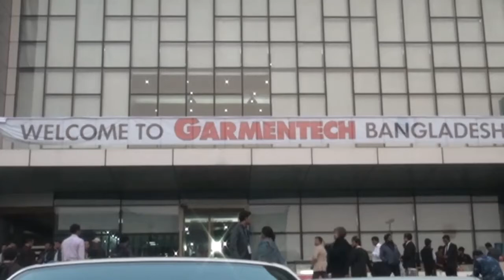রাজধানীতে উদ্বোধন হয়ে গেলো গার্মেন্টসটেক বাংলাদেশ ২০১৭ ট্রেড ফেয়ার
রাজধানীর বসুন্ধরা ইন্টারন্যাশনাল কনভেনশন সেন্টারে উদ্বোধন হয়ে গেলো ১৬তম গার্মেন্টসটেক বাংলাদেশ ২০১৭ ট্রেড ফেয়ার। ফেয়ার উদ্বোধন করেন, বানিজ্য মন্ত্রী তোফায়েল আহম্মেদ।